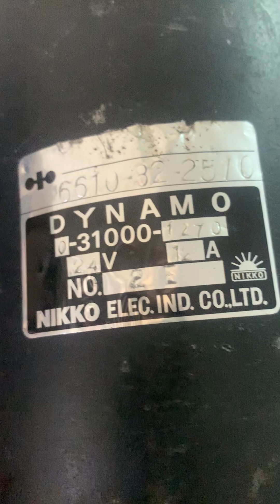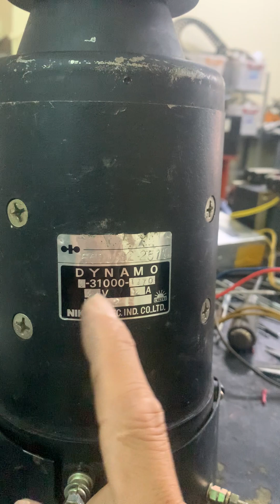Còn 1 Dinamo Japan zin bao xài (1,4tr bao ship) 0965503208